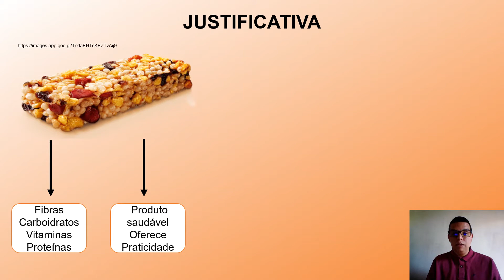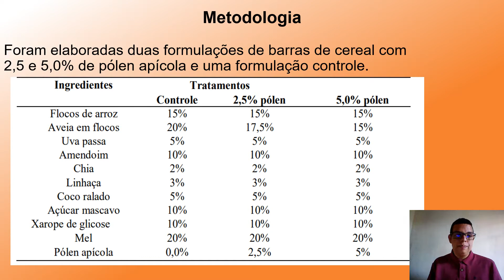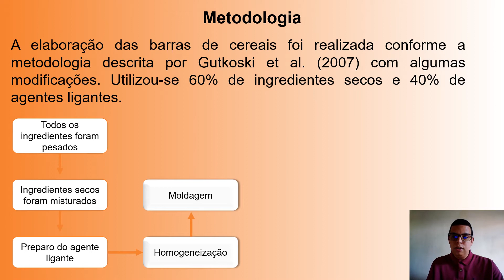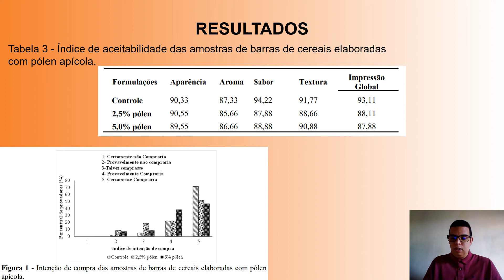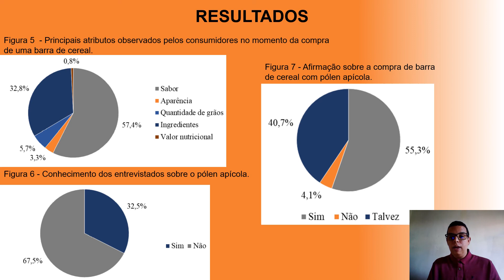288877 - BARRA DE CEREAL ENRIQUECIDA COM PÓLEN APÍCOLA